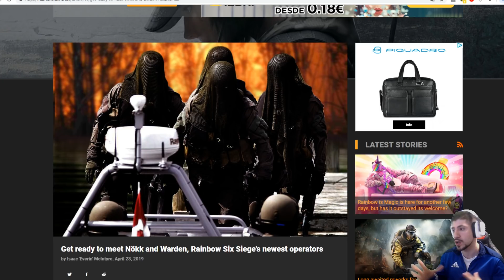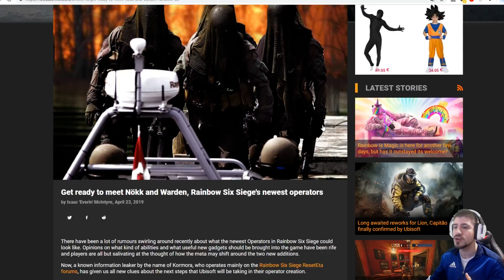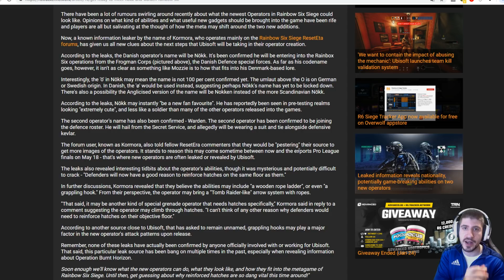NöKK Y WARDEN NUEVOS AGENTES RAINBOW SIX SIEGE | ESPAÑOL | FILTRACIÓN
Nuevo vídeo en español de Rainbow Six Siege, en esta ocasión os traigo un nuevo video donde veremos las filtraciones de los nuevos operadores que saldran en la season 2, NöKK Y WARDEN, un agente americano y otro danes. Espero que os guste!

▶ Videos Interesantes

▶DONACIONES 😊

▶MI PC 🎮

▸PLACA BASE : ASUS Z170 PRO GAMING
▸PROCESADOR: i7 6700k@4.7Ghz
▸T.GRAFICA: GIGABYTE GTX 1070 G1 GAMING 8GB
▸RAM: G.SKILL Ripjaws V Series 16GB (2 x 8GB)
▸SSD: SANDISK SSD PLUS 240Gb
▸HDD: SEAGATE BARRACUDA 1TB 3,5" SATA 7200rpm
▸F.ALIMENTACION: EVGA SUPERNOVA G2 750W 80 Plus Gold MODULAR